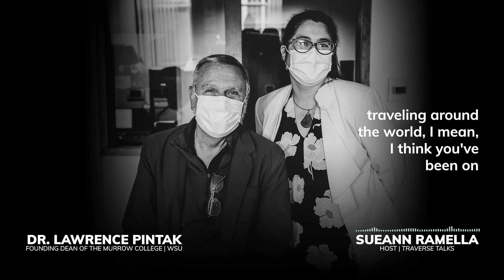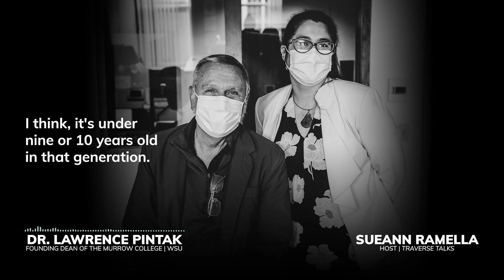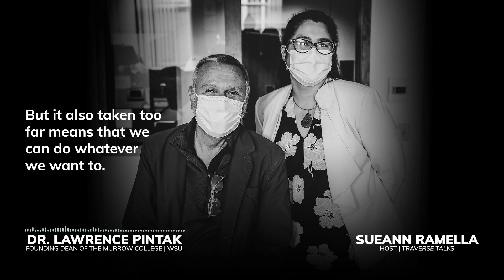'Traverse Talks' Guest: Dr. Lawrence Pintak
In this clip from Traverse Talks with Sueann Ramella, you will hear conversation highlights from guest, Dr. Lawrence Pintak, a journalism professor and founding dean of The Edward R. Murrow College of Communication at Washington State University. Dr. Pintak is a former CBS News Middle East correspondent and author of "American & Islam: Soundbites, Suicide Bombs and the Road to Donald Trump and "The New Arab Journalist."

or listen wherever you get your podcasts.